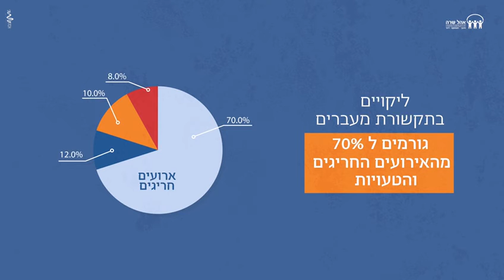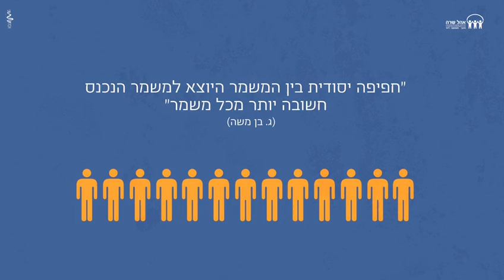אוהל שרה חפיפת משמרות